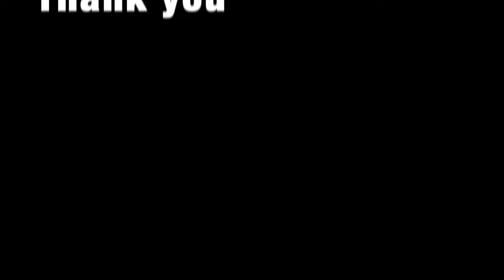Coco Just Being Coco: Compilation 34 Season 4 Episodes 1-5